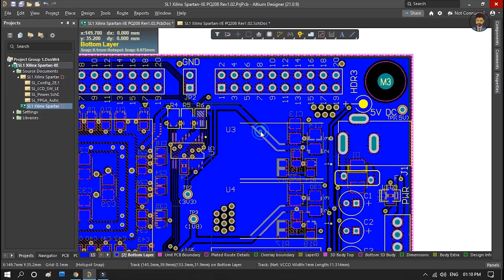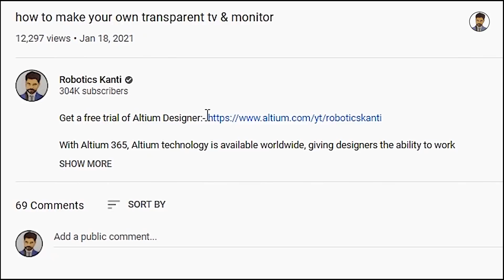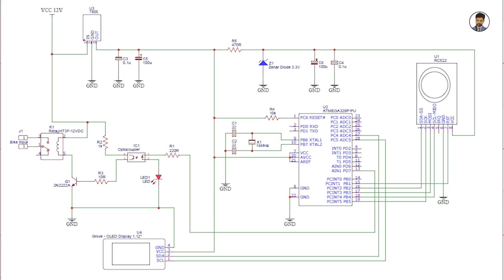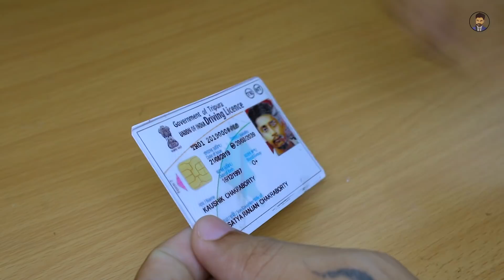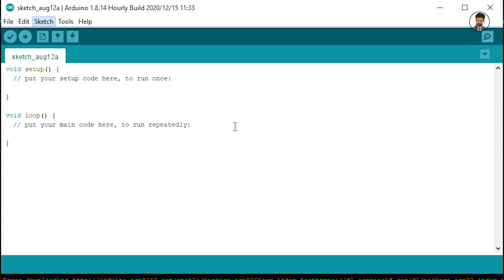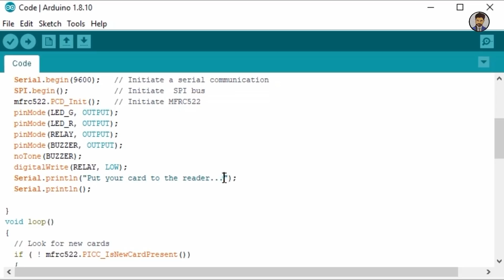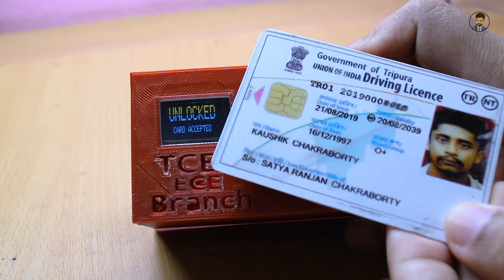how to make security bike lock using own license at home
Good News!